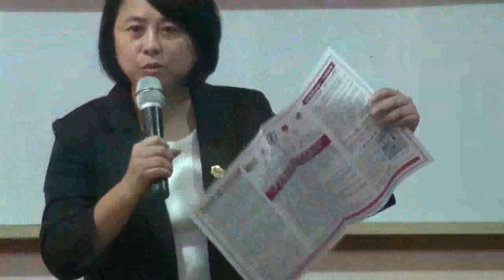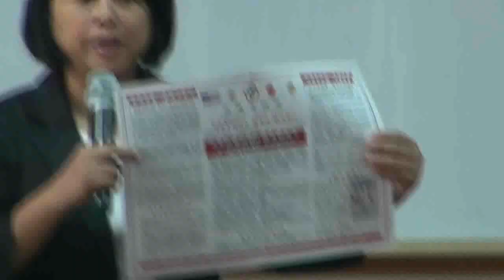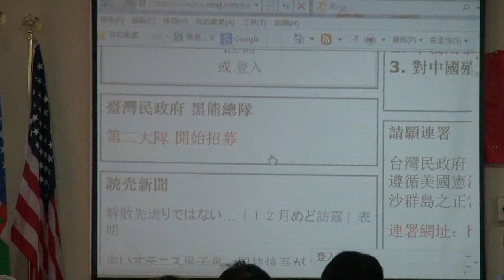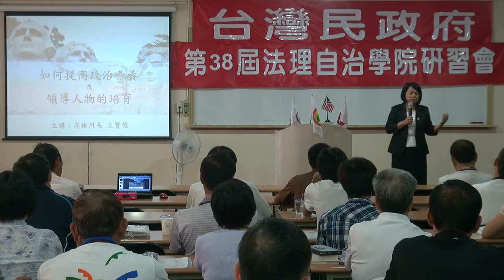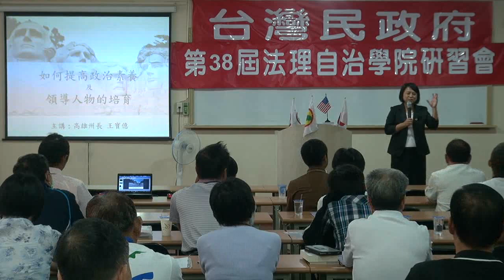120909-10-如何提高政治素養及領導人物的培育-王寶億-台灣民政府第38屆學院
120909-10-如何提高政治素養及領導人物的培育-王寶億-台灣民政府第38屆法理自治學院